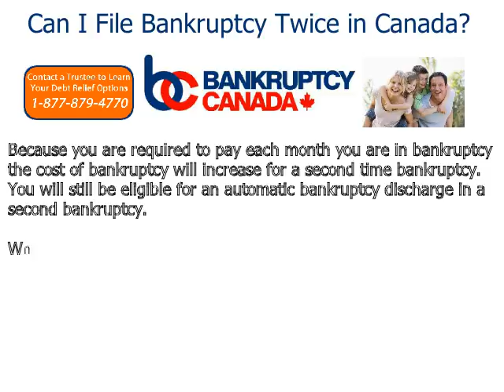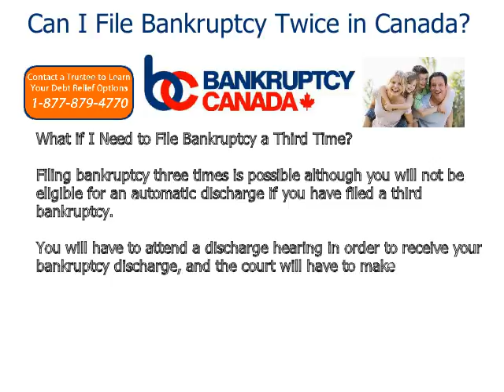Can I File Bankruptcy Twice in Canada?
Can I File Bankruptcy Twice in Canada? Learn How Filing Bankruptcy a Second Time in Canada Works